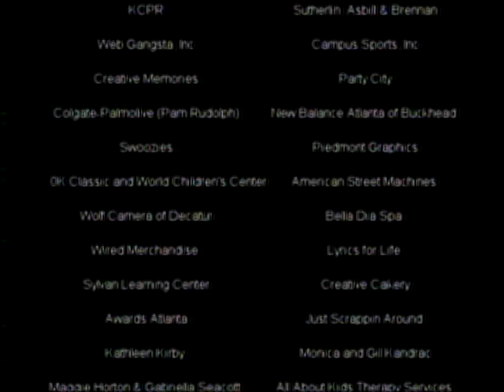Berts Big Adventure 2006